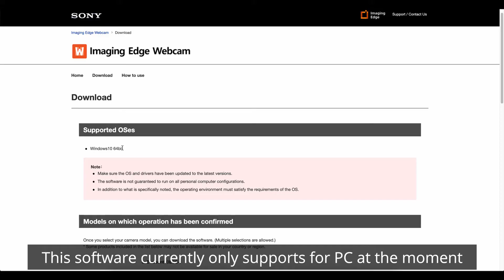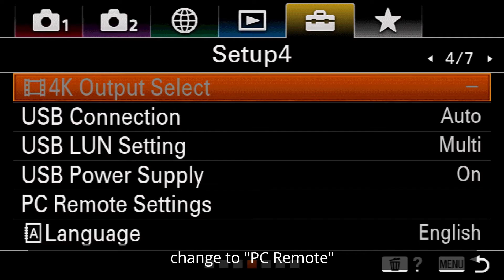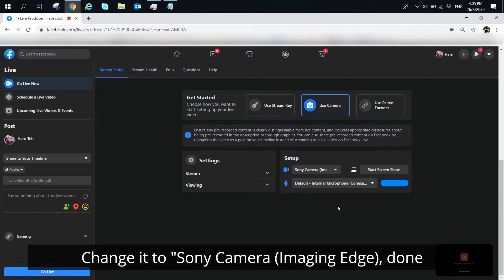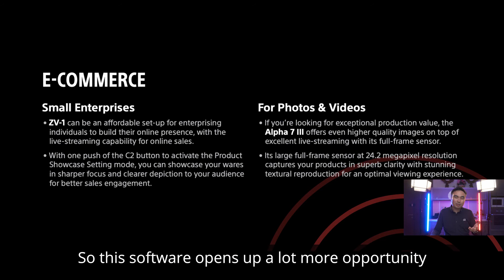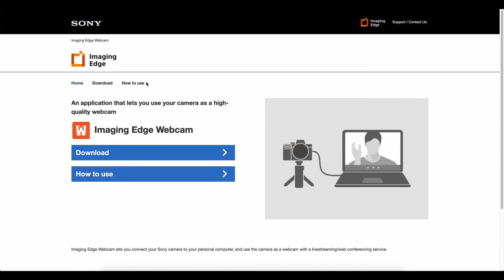Imaging Edge Webcam with Sony Alpha A6600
Everything about Imaging Edge Webcam for Sony ILCE Camera Lineup